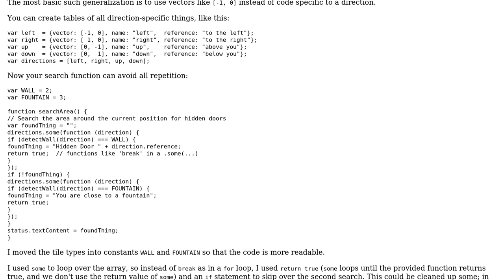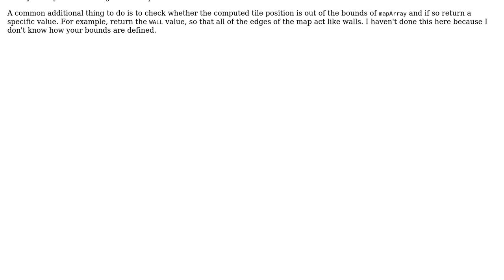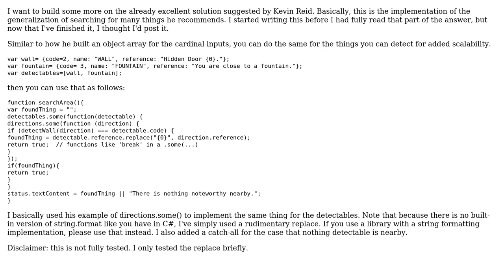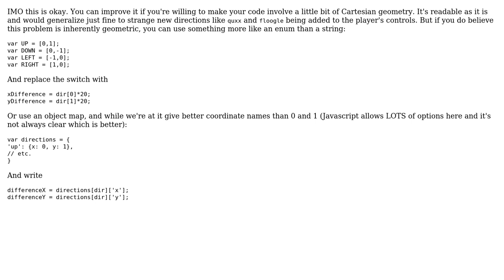Code Review: Handling a maze in JavaScript (3 Solutions!!)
Code Review: Handling a maze in JavaScript

With thanks & praise to God, and with thanks to the many people who have made this project possible! | Content (except music & images) licensed under CC BY-SA | Music | Images & others | With thanks to user Wasteland user Nzall user Kevin Reid user Jamal user djechlin and the Stack Exchange Network Trademarks are property of their respective owners. You are responsible for your own actions.